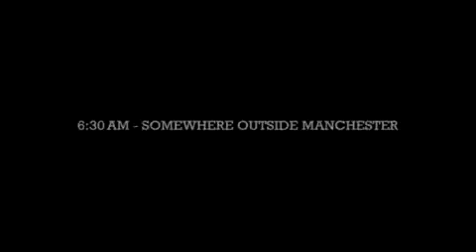Cristiano Ronaldo VS Bugatti Veyron